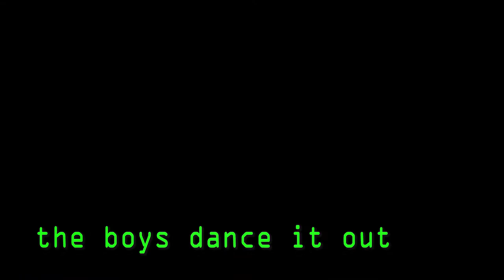ICSA Show 2014 - Promo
7.00 to 9.30 PM
April 25th, 2014
Charter Hall
Entrance Fee 5.00 EC